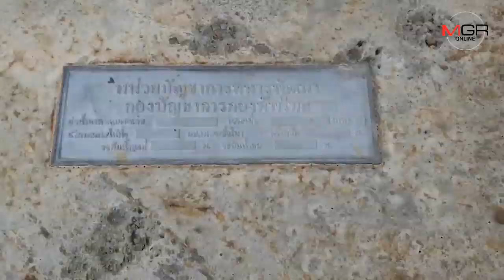รองนายกฯ ประวิตรมอบบ่อน้ำบาดาลแก้ปัญหาภัยแล้งในพื้นที่เชียงใหม่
25/01/2020 รองนายกฯ ประวิตรมอบบ่อน้ำบาดาลแก้ปัญหาภัยแล้งในพื้นที่เชียงใหม่
ศูนย์ข่าวเชียงใหม่-พลเอกประวิตร รองนายกฯส่งมอบแผนขุดเจาะบ่อน้ำบาดาลของ สนง.พัฒนาภาค3 หน่วยบัญชาการทหารพัฒนา กองบัญชาการกองทัพไทย ให้กับประชาชนในจังหวัดเชียงใหม่ ตามโครงการแก้ไขปัญหาภัยแล้งอย่างเร่งด่วนของรัฐบาล